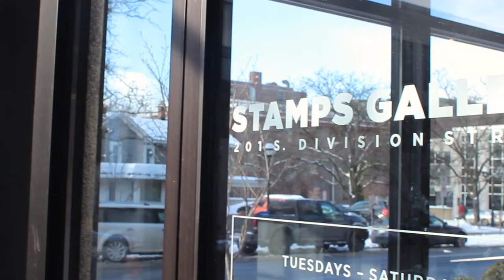Suzy Lake Exhibition